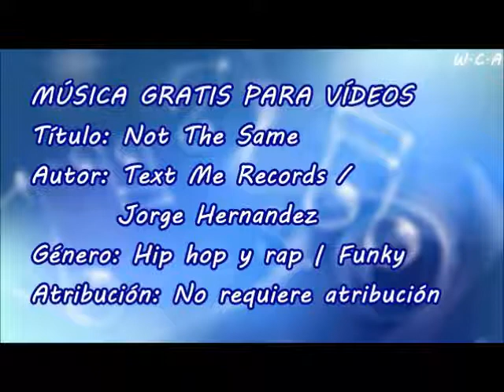Not The Same - Text Me Records / Jorge Hernandez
Título: Not The Same
Autor: Text Me Records / Jorge Hernandez
Género: Hip hop y rap | Funky
Atribución: No requiere atribución